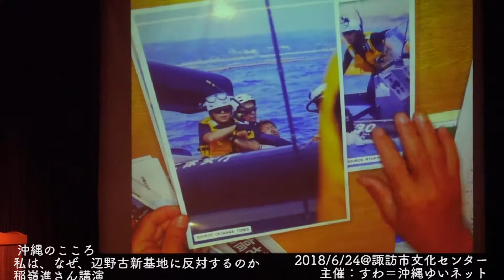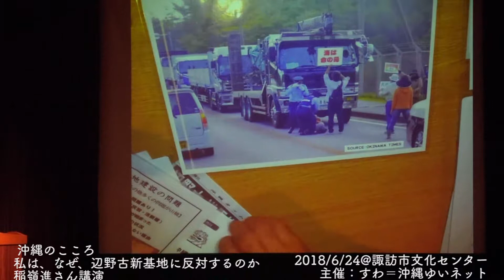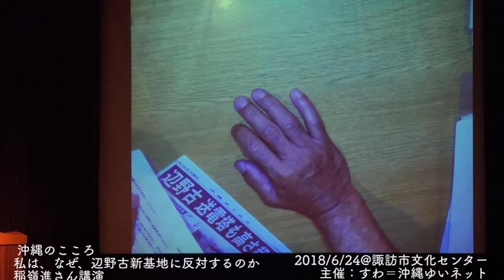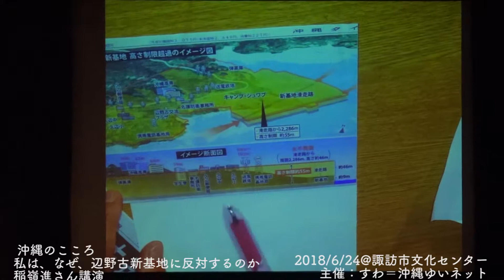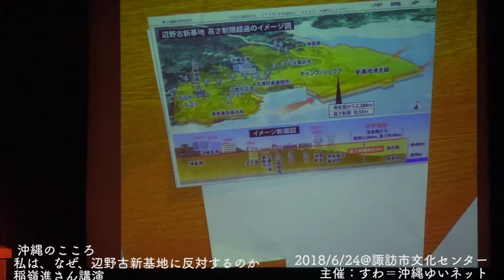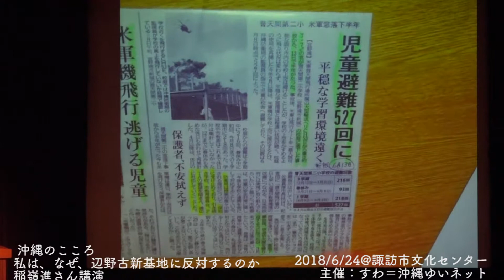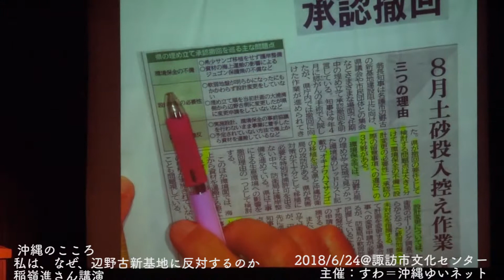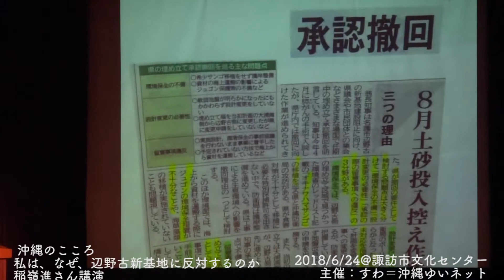20180624 日本の真ん中で沖縄と平和を見つめる〜稲嶺進氏講演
主催：すわ＝沖縄ゆいネット
記念講演「沖縄のこころ〜私は、なぜ、辺野古新基地に反対するのか」
辺野古新基地を造らせないオール沖縄会議共同議長・前名護市長
沖縄はあきらめない＝子どもたちの未来のために辺野古に新基地は造らせない＝